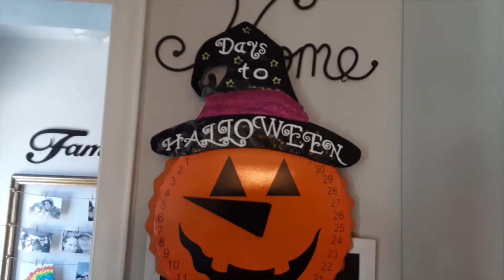Америка Страшно до жути. Шутка дело серьёзное Осенний декор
Осень Как создать настроение декорируйте свой дом и улыбайтесь